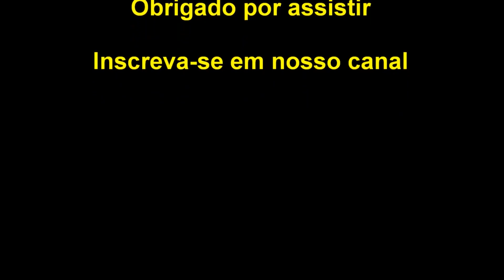A Esposa de Um Profeta | Por Rebekah Smith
Testemunho da irmã Rebekah Smith acerca de sua mãe, a irmã Meda Branham.